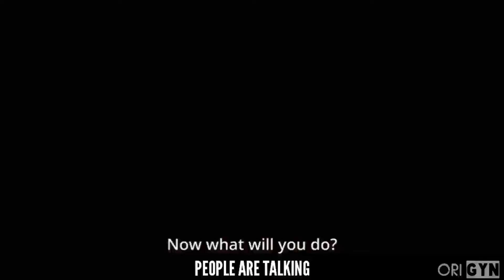Alucard [Hellsing Ultimate]「AMV」“Demon King” ᴴᴰ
► Edit by: Kinemaster Pro(Android)

►NOTE: This is made by a non-profit or does not represent another company. I do no own the copyrights to the Video Clips or the MUSIC in the video!